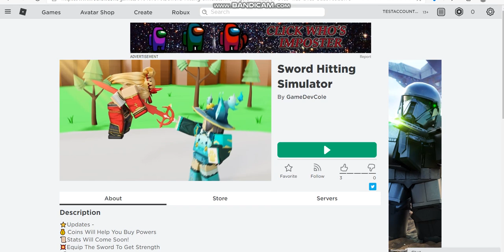Playing Sword Hitting Simulator Part 2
Part 3??? Sure!